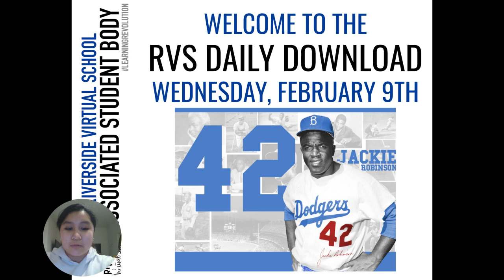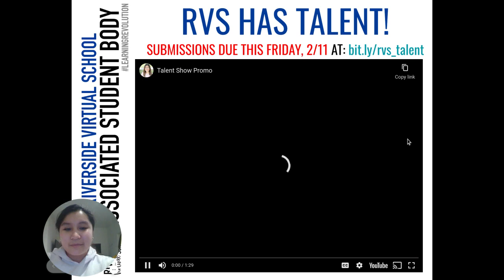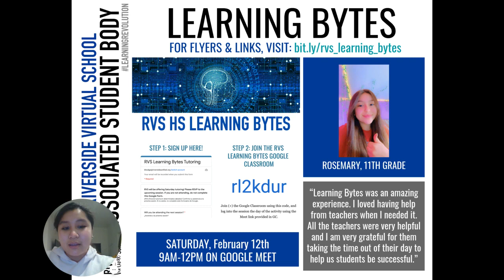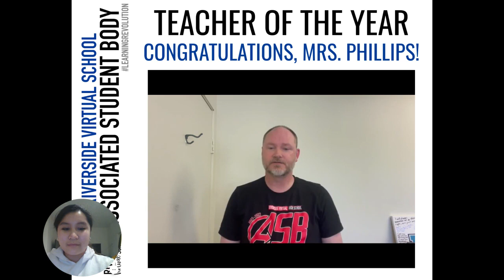DAILY DOWNLOAD - 2/9/22